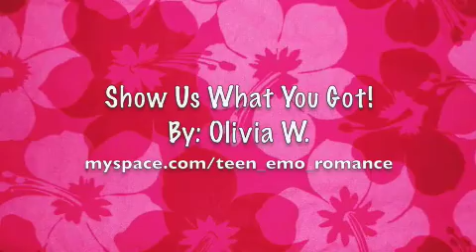Preview Of Aldine Vaquera Team Pom Dance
yep...just half